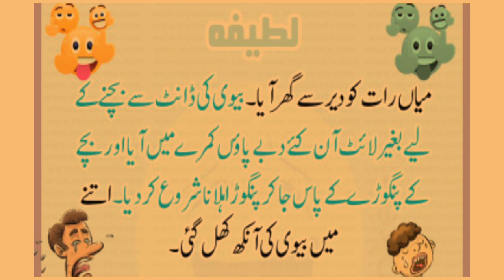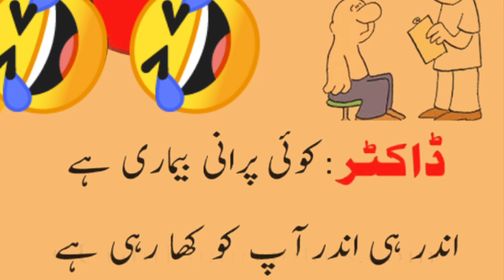Urdu Fuuny Ltefy | Husband waif diarty Jokes | Ajka Lateefa | Fuuny Dunia